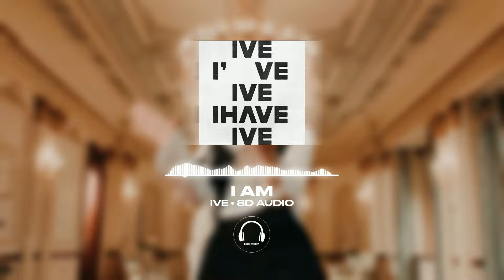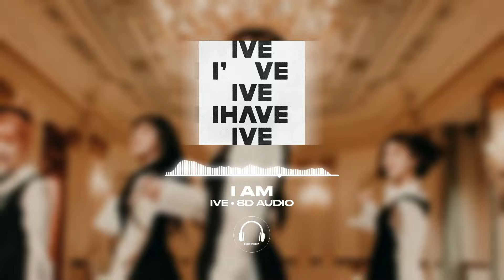IVE (아이브) - I AM [8D AUDIO] 🎧USE HEADPHONES🎧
🎧USE HEADPHONES🎧
Increase Your Volume and Close your Eyes for a Better Experience.

If you have a request, PLEASE LEAVE IT IN THE COMMENTS.
Make sure to click the notify button to get my new updates.